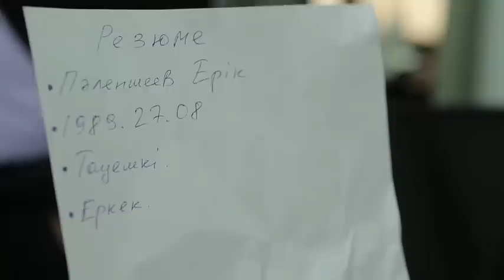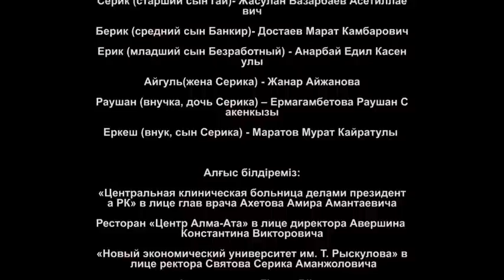Пәленшеевтер [1 серия] HD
Когда казахи хотят привести пример, они часто используют в словах некий не сущетсвующий, выдуманный персонаж по имени “Паленше”. “Пәленшенің баласы Америкада жүр, Пәленшенің қызы жұмысқа тұрыпты”.

Данный скетчком повестует именно об этих людях, про которых без устали повторяют наши родители. Это даже не один человек, а группа людей, связанная родственными узами. Семья “Паленшеевых” -эксцентричная казахстанская семья, каждый член которой умудряется попасть в самые нелепые бытовые истории.